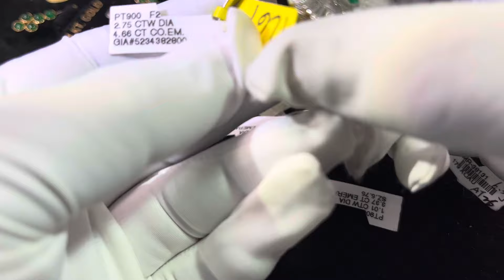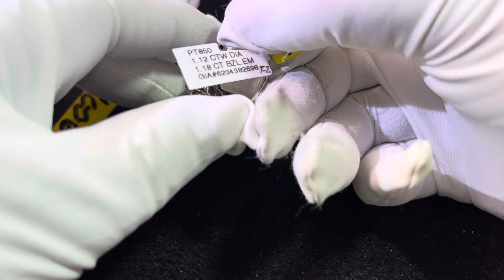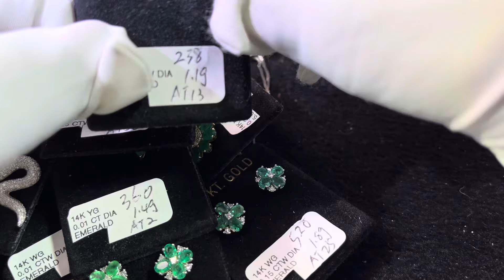Atlanta 回来的祖母绿